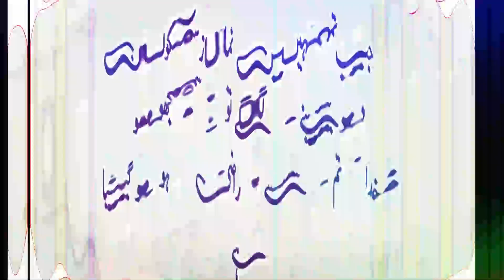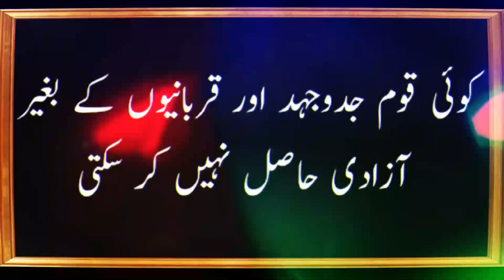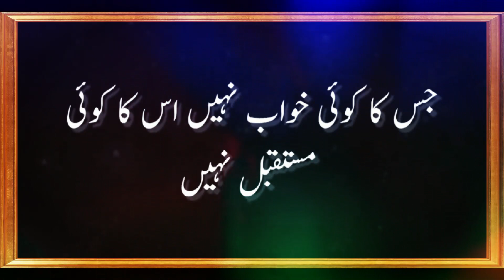kis chez say insan ka dil bhar jata hy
es video main achy achy aqwal upload key gay han